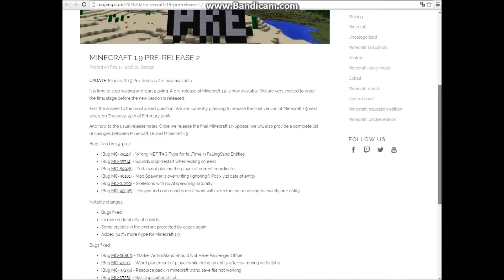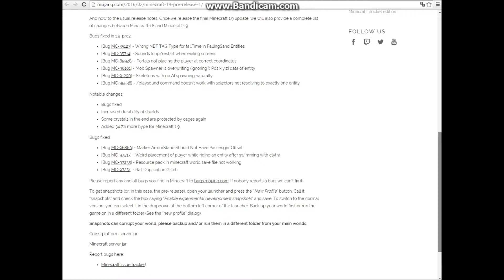Minecraft | Amazing news!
No joke. It's an official Mojang post!
Check it out!